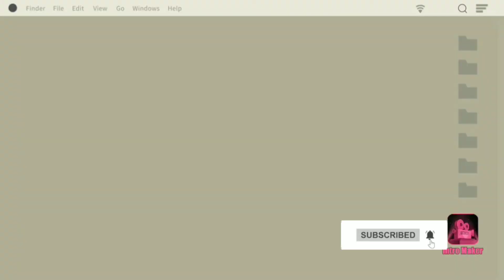Vlog: life update (mini business)